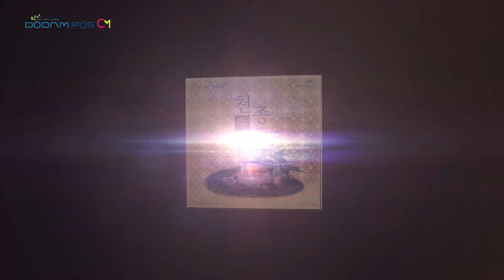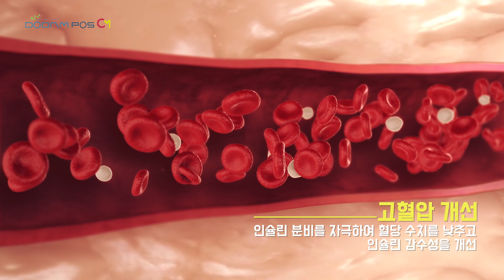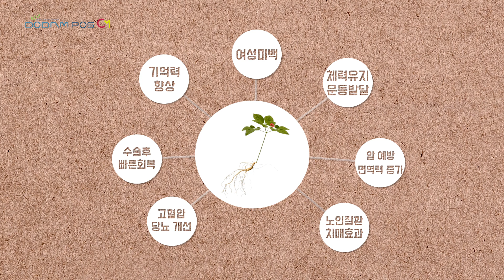TINH CHẤT SÂM NÚI 110 NĂM TUỔI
🎉 KHÁM PHÁ BÍ MẬT TUỔI THỌ 100 NĂM KHÔNG XA CÙNG TINH CHẤT SÂM NÚI DODAMPOS 110! 🎉
LH: PHÂN PHỐI & ĐẶT HÀNG: KANGNAM MART, LÔ 90.2 TRƯỜNG CHINH, TPHD 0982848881

Bạn đang lo lắng về tình trạng sức khỏe của mình? Cảm thấy mệt mỏi, căng thẳng và stress sau một ngày làm việc căng thẳng?🤔

✨ Tinh chất Sâm núi Dodampos 110 - giải pháp hoàn hảo cho sức khỏe và sự trẻ trung!✨

🌿 Nhờ vào thành phần đặc biệt của sâm núi 100 năm tuổi, mật ong trà hồng sâm, hồng sâm, nấm linh chi cô đặc, vitamin C, hạt bưởi... sản phẩm của chúng tôi mang đến cho bạn một chuỗi lợi ích tuyệt vời:

1️⃣ Chống lại căn bệnh quái ác - ung thư
2️⃣ Cải thiện tình trạng cao huyết áp
3️⃣ Hỗ trợ hồi phục chức năng gan
4️⃣ Tăng cường trí nhớ
5️⃣ Phòng chống sa sút trí tuệ

Bạn sẽ cảm thấy tự tin hơn, khỏe mạnh hơn và tràn đầy năng lượng với Tinh chất Sâm núi Dodampos 110! 😊💪

Chúng tôi sử dụng công nghệ sinh học độc quyền để chế tạo ra một sản phẩm hoàn hảo từ rễ nhân sâm hoang dã nuôi cấy 110 TUỔI. Với mỗi ngày, chỉ cần uống 1 ống vào buổi sáng, bạn sẽ cảm nhận sự thay đổi tích cực trong cơ thể mình.

🔔 Chọn Tinh chất Sâm núi Dodampos 110 để bước vào một thời đại mới của sức khỏe và sự trẻ trung! 🔔